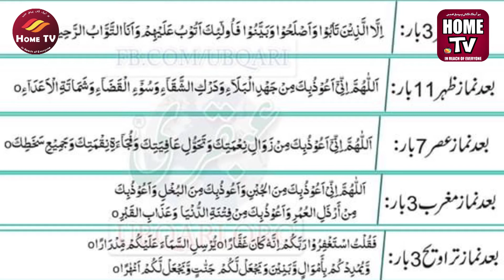Ramzan Ki Fazilatien #14